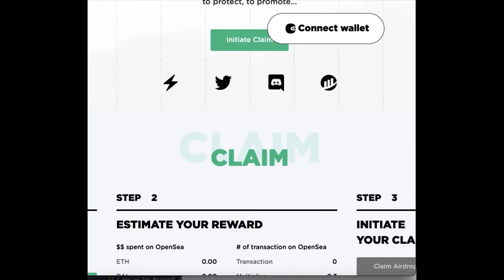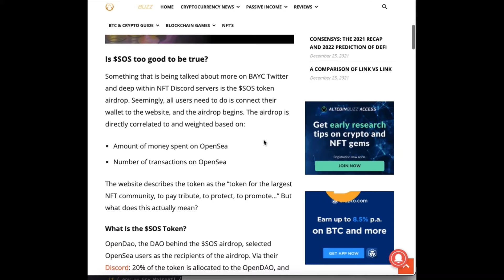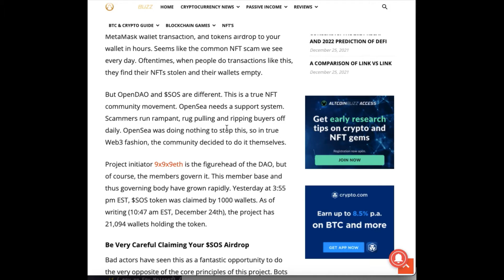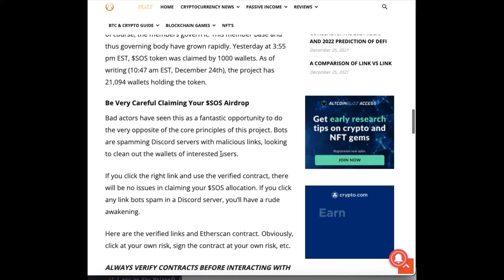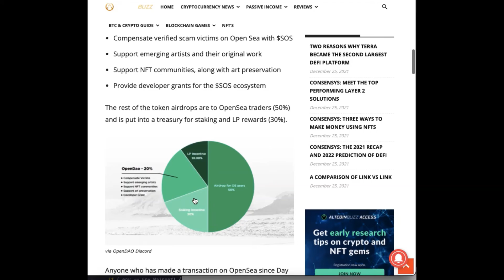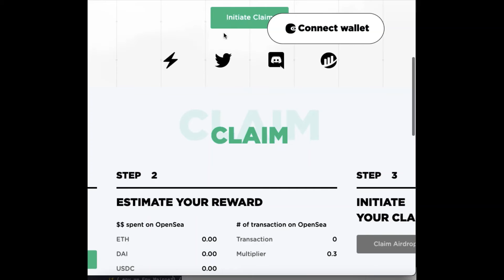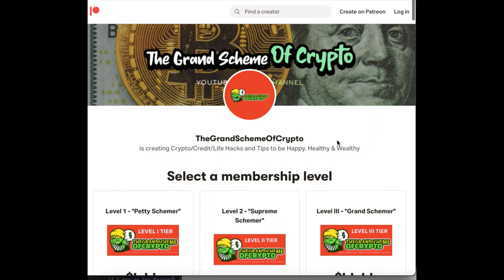$SOS AIRDROP FOR OPENSEA NFT BUYERS!! THEOPENDAO Crypto TOKEN $$ THOUSANDS IN FREE MONEY CLAIMED!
* MarketCap
* Marketcap in relation to similar cryptocurrency of higher value
* Fundamental Analysis
* Technical Analysis
* Price Action
* My personal opinions and thoughts on the Crypto Market

Send BTC
1KnFsgqPeB6cVGfNSBYrmJrbNqA8DkgwmT

Send XRP
rKYpYDyWHZyzZtnzPxGmC8tUb1mXe6x7Xt

Send BAT
0xBc20c8589703cCF42c5a3542Ca728c94ff1a7629

Send BCH
qr35ksdf5mjnuy73c2vu2wjp8d8k7kp00yuu8sjunq

Send SHIB
0xBc20c8589703cCF42c5a3542Ca728c94ff1a7629

Private Discord-Cryptocurrency Group
- Also please feel free to join my Private Chat Group where I share my resources such as Knowledge, News, Coin Calls and a whole lot more related to Blockchain and Cryptocurrency with some other helpful topics mixed in as well.

- Discord is the easiest way to talk over voice, video, and text. Talk, chat, hang out, and stay close with your friends and communities.

- Use the link below to join the server.